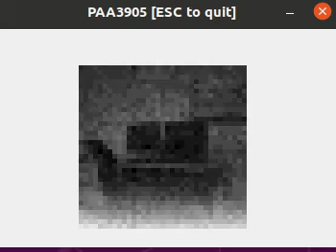PAA3905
Capturing live video with the appallingly small PAA3905 vision sensor from Pesky Products.